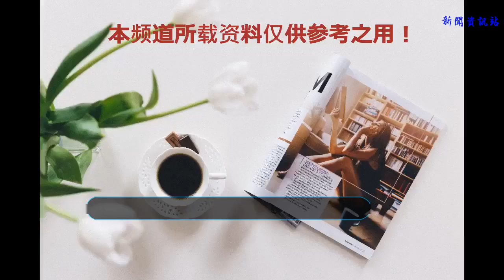上劇場兒童教育講座，帶你走進孩子成長的重要一課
谢谢！

            “故事接力”是賴聲川常常與女兒們“玩”的游戲。2016年，賴聲川用“故事接力”的方式把床頭故事《藍馬》搬到上劇場的舞臺，到今年7月，《藍馬》已經演了50余場，數百位小朋友和家長們一起走進劇場，觀看這部關于“尋找”的故事。今年，賴聲川用同樣的方式，和女兒賴仙耘一起創作了第二部親子劇《鯨魚圖書館》。每年暑假，上劇場仿佛變成了孩子的樂園，親子劇、親子活動、兒童教育講座都在此時與大家見面。

7月11日，上劇場CEO丁乃竺與三位媽媽——著名作家陳丹燕、“童年智造”創始人艾米粒以及“帶上屁孩去旅行”的創始人喵媽孔同給大家帶來和孩子“玩”的那些事兒。

比起上名校、賺大錢，更重要的是學會面對生活
現今很多家長對孩子教育急于求成，用條條框框限制什么是對、什么是錯，反而會壓制孩子的創造力，讓孩子在功利主義教育中喪失興趣和創意。傳統的教育體制教會學生謀生能力，訓練他們各種技巧，卻沒教會學生怎么大大方方、自自在在地生活。在賴聲川看來，這些才是教育最應該教給孩子們的。如果學校教不了，家長就應該承擔起這份責任。

在賴聲川和丁乃竺夫婦的教育理念中，讓孩子找到喜歡“玩”的事物，是比“進入名校”、“賺大錢”更重要的事。他們的小女兒賴仙耘十二歲迷上了卡通，一心想成為動畫師，當時兩位家長并沒有從大人的角度評判這個興趣有沒有前途、賺不賺錢，而是任其發展。現在的賴仙耘不僅是一名動畫師，還與父親賴聲川共同編劇了《藍馬》，為《藍馬》畫了一部深得小朋友喜愛的繪本。面對孩子的自主選擇，賴聲川和丁乃竺夫婦從未有過“干這行會不會餓肚子”的擔心，這是作為父母對孩子的一種信心。在這樣的環境里成長起來的孩子，比較容易養成獨立思考的能力，形成自己的判斷力和價值觀。

艾米粒認為，隨著時代發展，我們對孩子的要求不止體現于成績，而要培養他未來面對挑戰的能力。在應試教育的壓力下，大多數父母常常懷抱著一種猛烈的焦慮感和失落感，似乎如果不能夠讓孩子贏在“起跑線”上，孩子的未來就無從著落。他們為孩子規劃好每個假期的興趣班、補習班，卻沒問過孩子是否愿意。其實，家長想要培養孩子的興趣，只需要給他創造機會，多接觸不同的事物，給他自己選擇的權利，讓孩子找到自己真正喜歡的東西，而非一股腦地強迫他學家長想要他學的東西。
每一個孩子都會有開花的時候
每個孩子的成長速度都是不同的，丁乃竺說：“每一樣事情都有開花的時候，所以要有耐性。”艾米粒也認為，孩子的成長有自己的節奏，有的小朋友到了三歲還不會說話，家長會焦慮，但其實只是時候未到，等時間到了，孩子就會有突破性的成長。如果家長一味給孩子施加壓力，會適得其反。常常有父母頭疼孩子“不夠聽話”，當孩子賭氣、大哭，很多家長并不去理解孩子，只知對其責備、大罵。其實，孩子的思考方式與成年人并不一樣，父母陪伴孩子玩耍可以發現孩子的思維、喜好和性格，學會從孩子的角度去看待問題，從而更加能體會孩子的感受，走進孩子的內心，贏得孩子的信任。“帶上屁孩去旅行”的創始人——喵媽孔同在和孩子旅途的路上，跟孩子養成了極大的默契，這種“共情”能力是無法在課堂上通過說教形式達成的。
一個好的故事，會在孩子心中種下美的種子
《藍馬》的故事是從床頭開始的。在女兒仙仙、耘耘小時候，賴聲川常常用即興的方式為她們講床頭故事，這一講就是30年，聽眾也從女兒變成了孫子孫女。對孩子來說，好的故事能夠激發他們的創造力和邏輯思考能力。今年暑假即將上演的《鯨魚圖書館》也是當年賴家的床頭故事，在30年后被賴聲川和女兒賴仙耘一起制作成劇，搬上舞臺講給更多的小朋友聽。陳丹燕的女兒太陽也是聽著床頭故事長大的。從女兒四歲開始，陳丹燕只要在家就會給女兒講睡前故事，這個床頭故事講了20年，每一次都會增加新的內容。這本書也就變得愈來愈厚。女兒陳太陽也參與了故事的創意構思，因此陳丹燕會把書的版稅分一部分給陳太陽，因為這是母女倆一起創造的故事。

上劇場一直視兒童教育為己任，丁乃竺希望用親子劇的方式來傳遞科學的育兒方法。秉承著丁乃竺和賴聲川的健康兒童教育理念，上劇場與親子群體保持密切交流。今年暑假，上劇場推出賴聲川的第二個“床頭故事”《鯨魚圖書館》，是一部寓教于樂、培養孩子閱讀興趣的奇幻童話親子劇。《鯨魚圖書館》將在8月25日與各位家長和小朋友見面，希望家長們能帶小朋友來探尋他們成長過程中的興趣所在，讓孩子們在暑假“玩”出自己的創意童年。